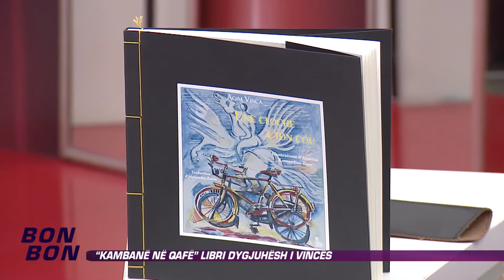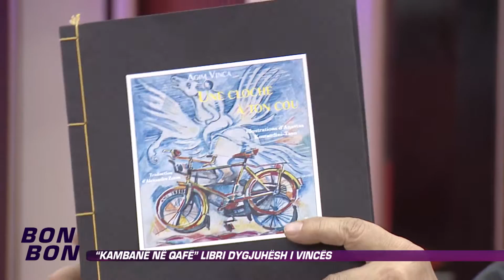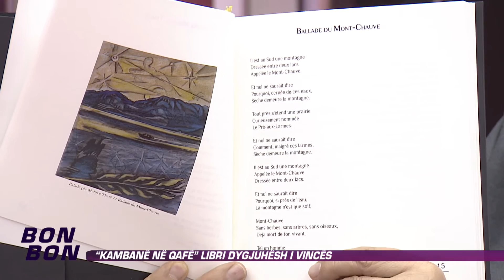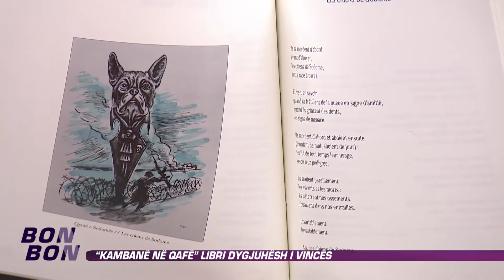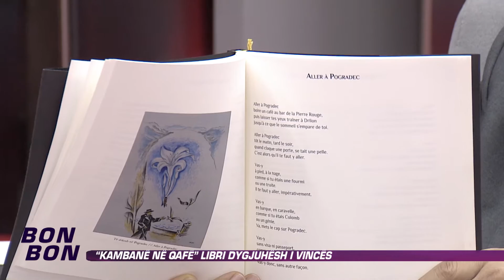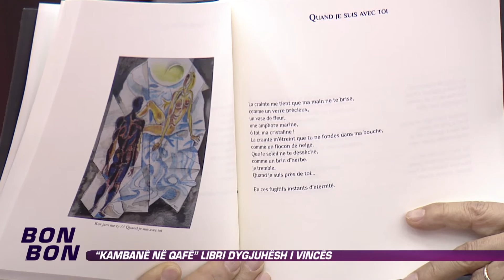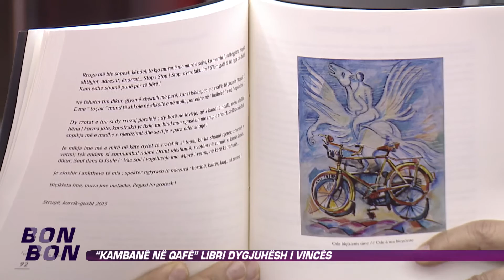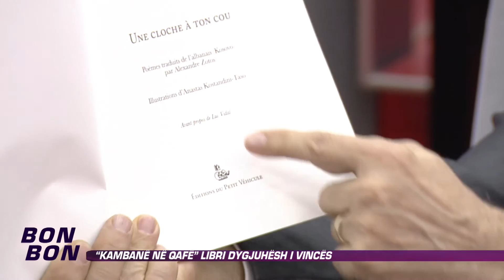"Kambane ne qafe" Libri dygjuhesh i Vinces 29.02.2016